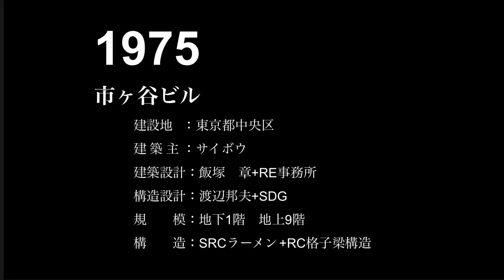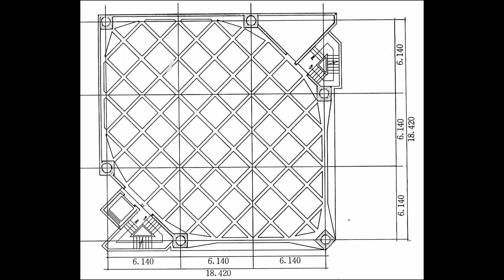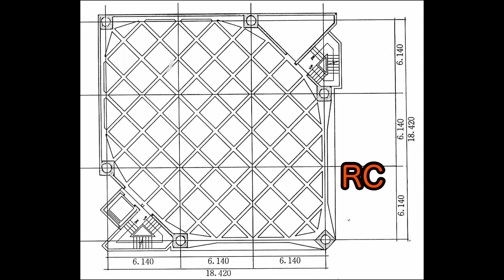第13回 格子梁構造 市ヶ谷ビル SRCラーメン + RC格子梁構造 建築家 飯塚章 SDG 渡辺邦夫の未完の軌跡 飛躍する「構造デザイン」 半世紀の記録(1970-2020)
SDG 渡辺邦夫の未完の軌跡
飛躍する「構造デザイン」
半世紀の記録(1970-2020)